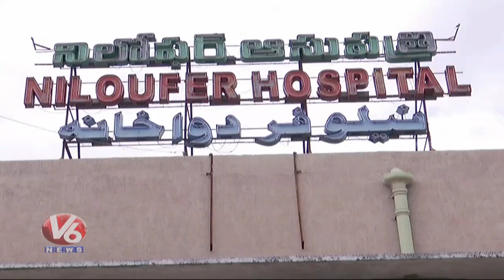14 Students Hospitalized Due To Food Poisoning In Nalanda Orphanage | Hyderabad | V6 News